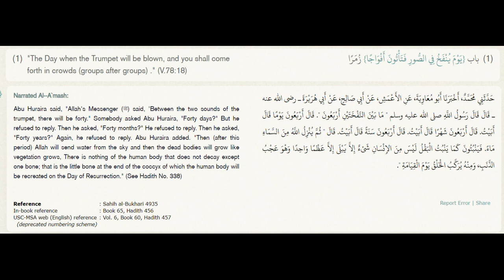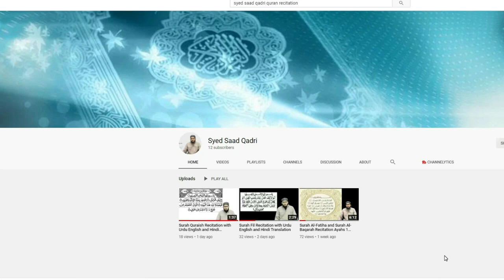Dou Soor ka Darmiyani Waqfa | Qayamat ka bayan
Dou Soor ka Darmiyani Waqfa